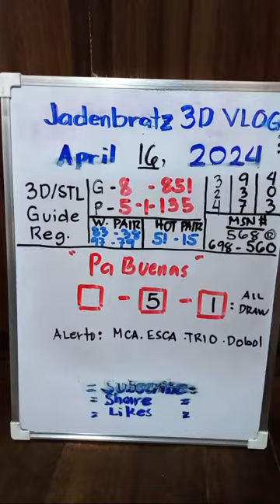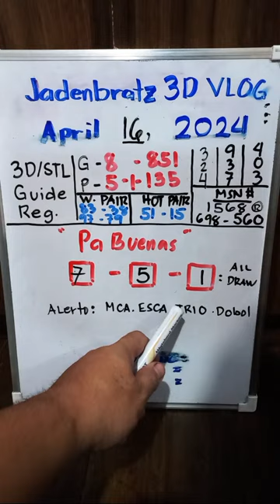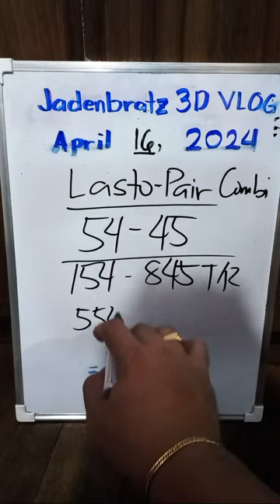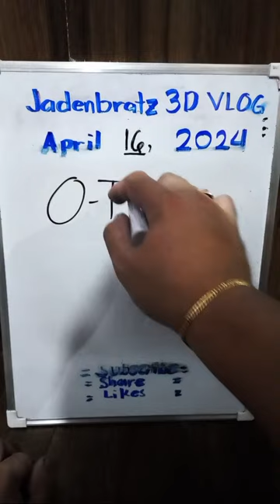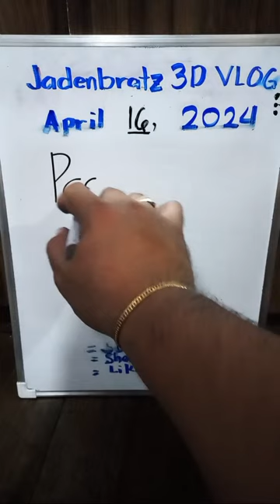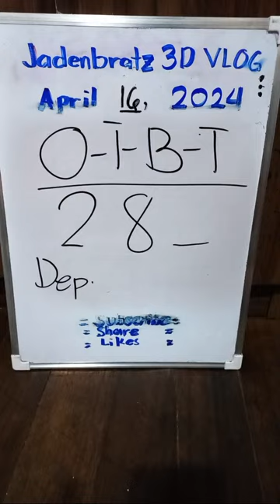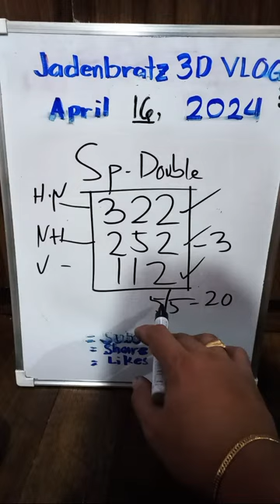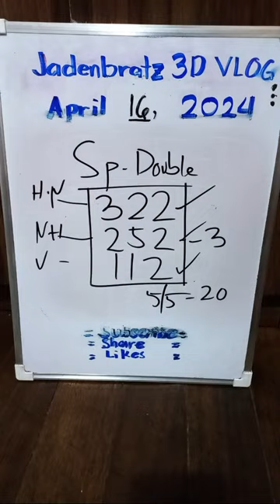5hits Yesterday,Grats 324,937,403..Best Swertres Guide and Tips for Today.Hot Regalo.Silipa na!